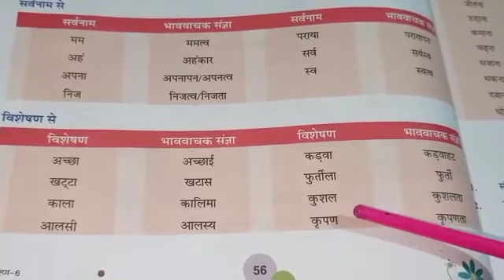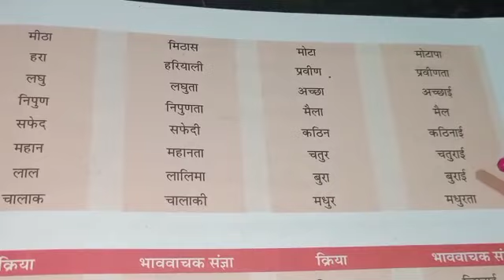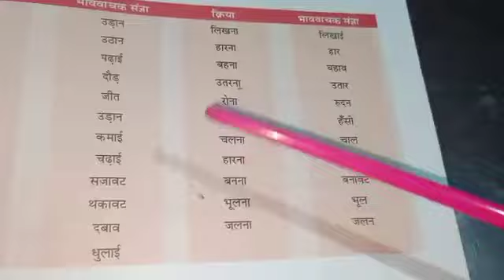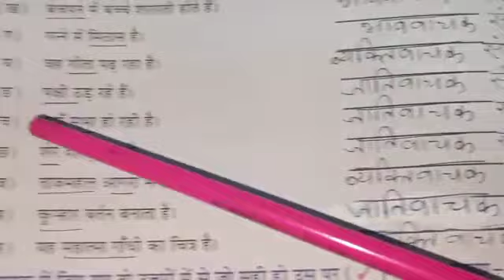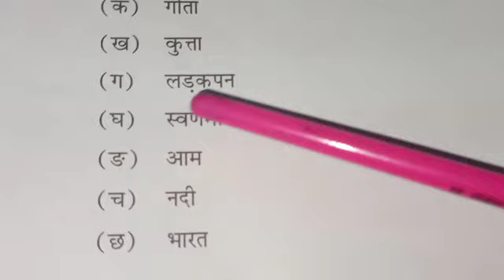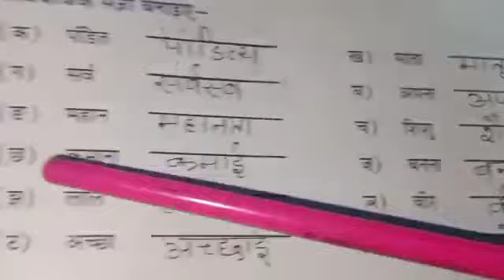STD-6 HINDI VYAKARAN QUESTION-ANS(ch.8)